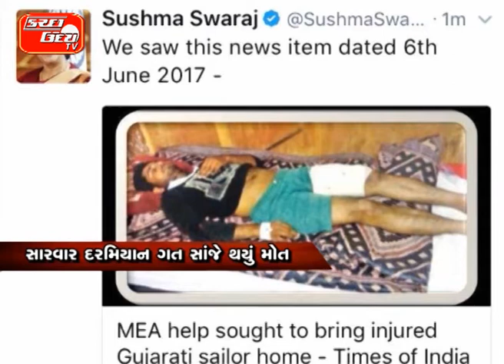સલાયાના ખલાસીનું સોમાલિયામાં મોત…૨૦ દિવસ પૂર્વે જહાજ પરથી પટકાયો…સારવાર દરમિયાન ગત સાંજે થયું મોત…સો